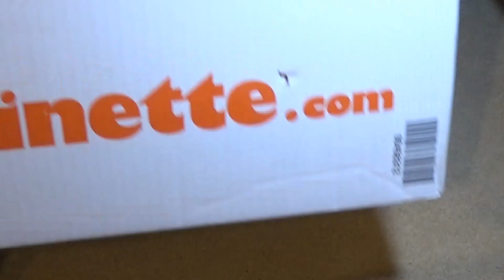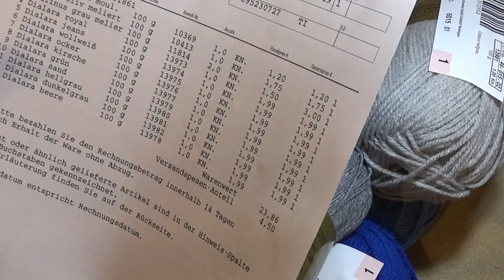Купила новую пряжу. ОБЗОР!!!!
Пряжи много не бывает. Хомяк не дремлет.